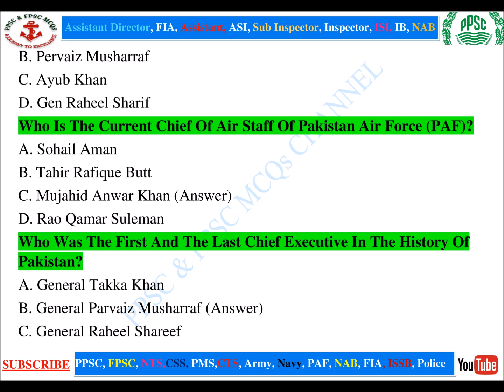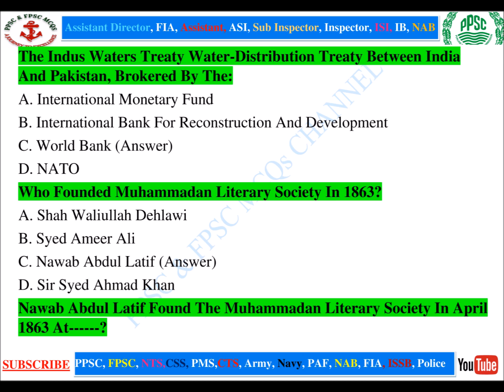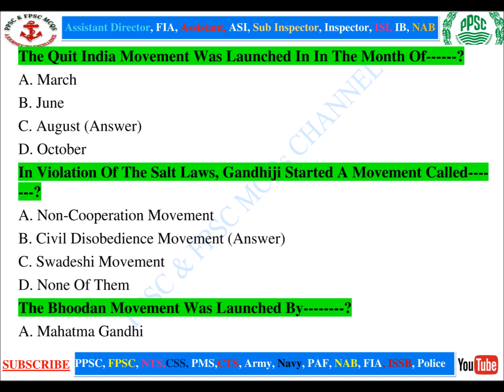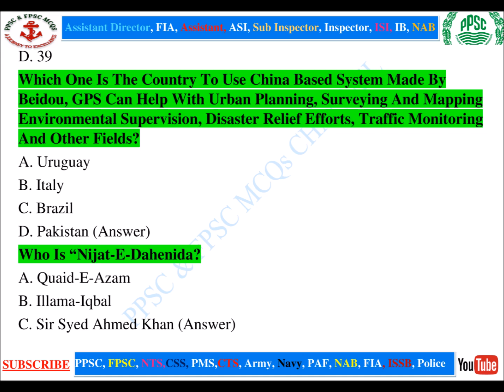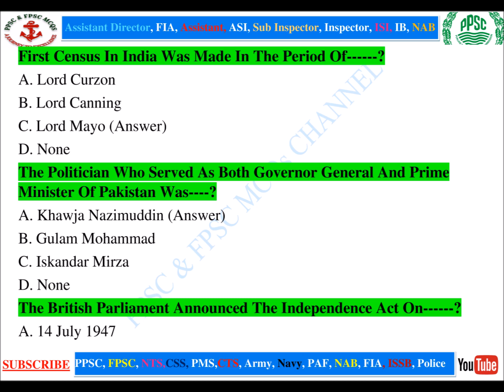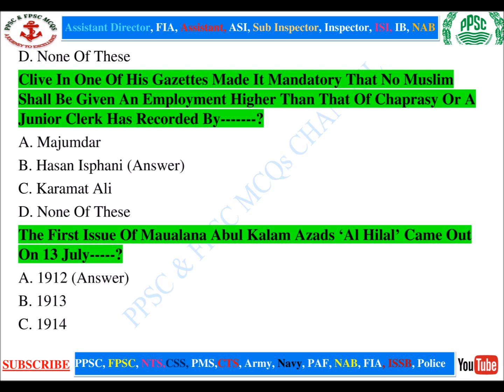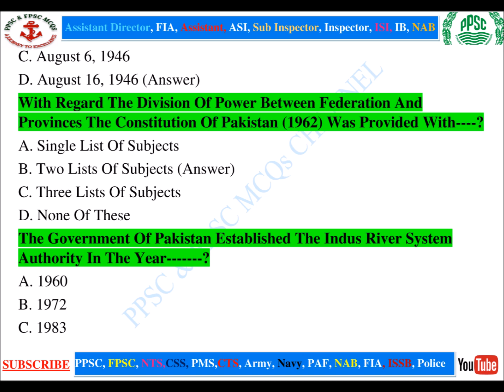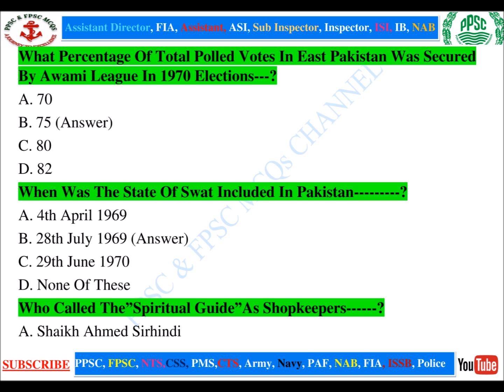Punjab Police Exam/ Pakistan Study Latest ppsc mcqs Part 5